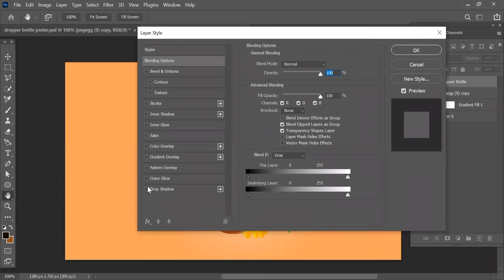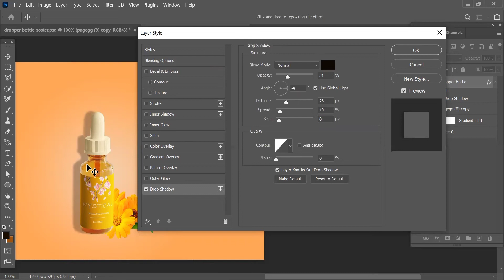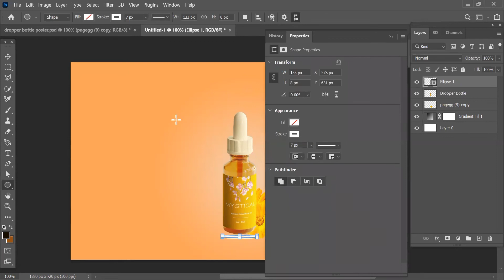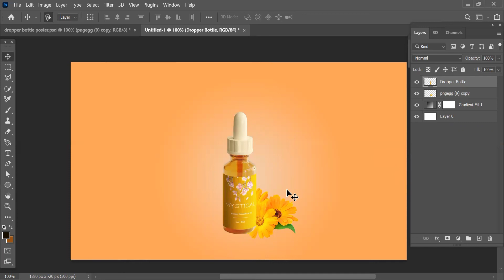How To Make Realistic Shadows | Photoshop Tutorial | PiXitz Studio | PS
Hi everyone! 😍Today you will learn how to make shadows in photoshop. In photoshop there are three methods to create shadow of any object. Within 3 minutes you will learn all these three methods. So learn and enjoy the video.

Your opinions matter so do comment if you liked the video or not 😊
Must Watch...